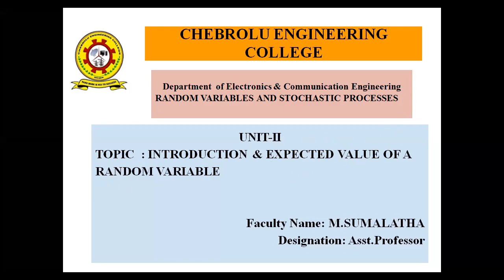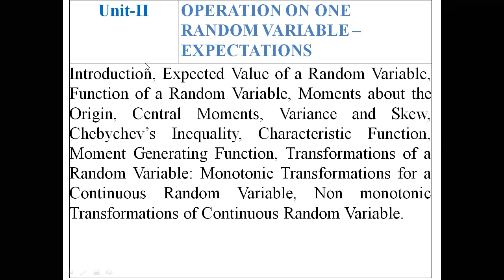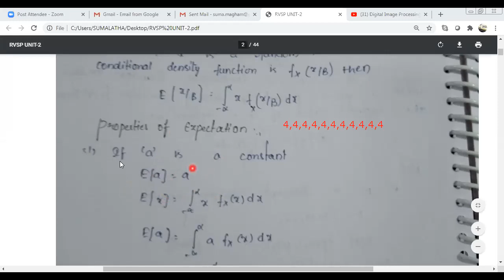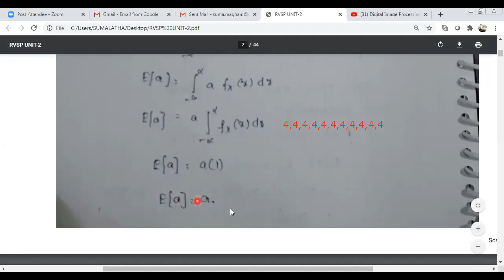II ECE RVSP EXPECTATION OF A RANDOM VARIABLE